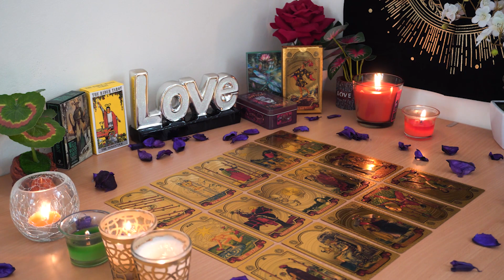AQUARIUS💘 An Important Message from the One Who Broke Your Heart. 💔Aquarius Tarot Love Reading